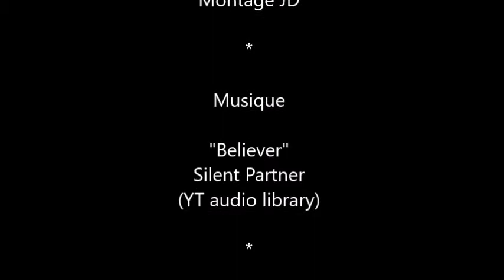Prix Ambassadeur ELA 2018 - Maïva Hamadouche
Prix Ambassadeur ELA 2018 - Rencontre avec la boxeuse Maïva Hamadouche